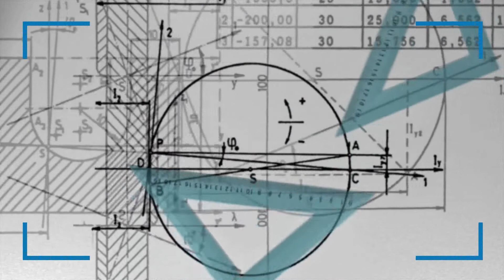Study on Singularity Induced Interior Stokes Flows